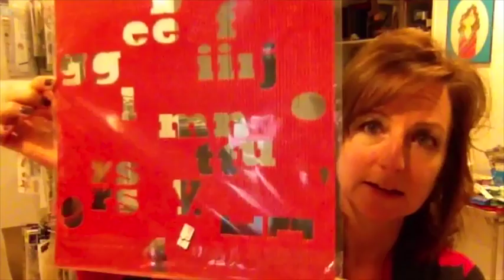My 2015 Scrappy Goals & Challenges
Hello Hello-It's that time again, I am making my list of Scrappy Goals & Challenges for the upcoming 2015 year- I would love for you to join in- Happy New Year!!